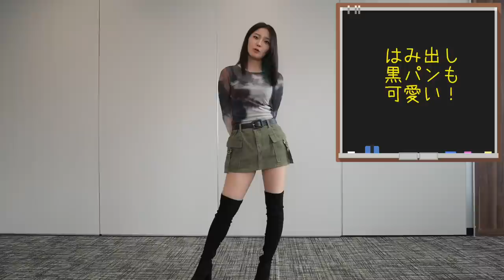【SHEIN】骨格の違う女子３人組でSHEINの12月コーデ組んでみたら最強だった！！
小物アクセサリーも超優秀だから
もっと欲しくなりました✨
みんなの参考になれたらいいです！
編集:ことね

SGFchego

割引率：お買い上げ金額1～5,999円まではセール価格より15%OFF、6,000円以上は20%OFFが適用
利用期限：本日〜12月末

はるか

3枚目
ラグラン 11595493 L

まほ

ことね

Dance reference 👀 [  ]
Music🎶 [  ]
Dancer💃 - チェゴ(Chego)(체고) 【  haruka kotone maho  】

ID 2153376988